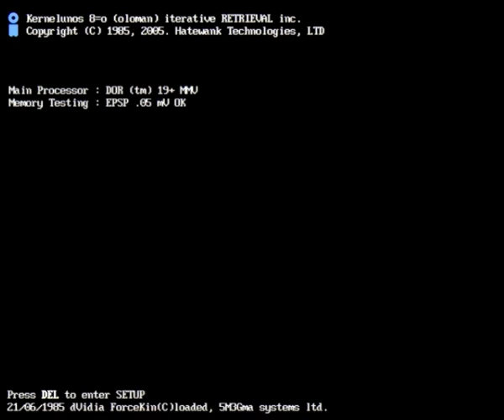Venetian Snares - Szamar Madar - Breakcore (DnB)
Awesome music and a awesome video clip! You might want to turn down the volume at the middle part.